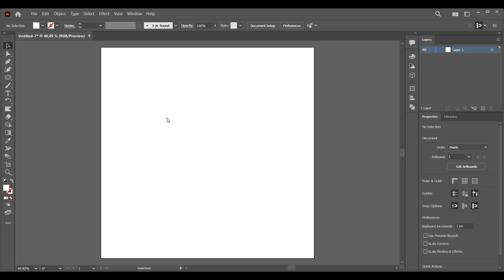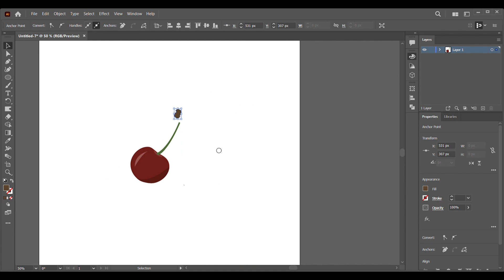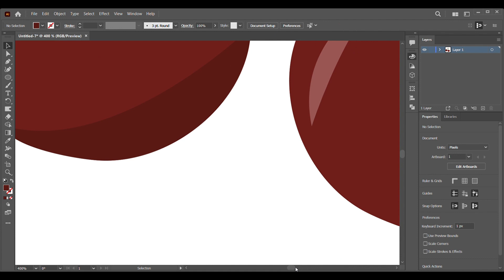How to make cherry in Adobe Illustrator